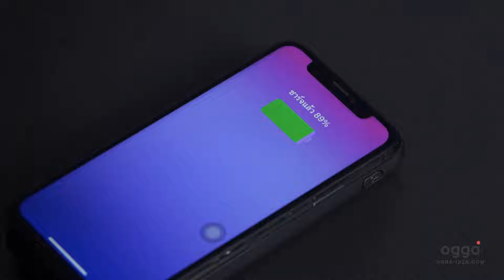OGCH044 Manual SIGHT 10000 mAh PD 22.5W QI + MAGSAFE 15W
วิธีใช้งาน พาวเวอร์แบงค์ ชาร์จไร้สายจาก TTB OGCH044 SIGHT 10000 mAh PD 22.5W QI + MAGSAFE 15W

รุ่นโทรศัพท์ที่รองรับชาร์จไร้สาย

Apple
iPhone 8
iPhone X
iPhone 11
iPhone 12
iPhone 13
iPhone 14

Samsung
Samsung Galaxy Z Fold 4 / Z Flip 4
Samsung Galaxy S22 / S22+ / S22 Ultra
Samsung Galaxy Z Fold 3 / Z Flip 3
Samsung Galaxy Note 20 / Note 20 Ultra / S21 FE
Samsung Galaxy Z Flip / Z Flip 5G
Samsung Galaxy Fold / Z Fold 2
Samsung Galaxy S20 / S20 Plus / S20 Ultra / S20 FE
Samsung Galaxy Note 10 / Note 10 Plus
Samsung Galaxy S10 / S10+ / S10e
Samsung Galaxy S8 / S8+ / S8 Active
Samsung Galaxy S7 / S7 Edge / S7 Active

GOOGLE
Pixel 7 / 7 Pro
Pixel 6 / 6 Pro
Pixel 5
Pixel 4 / 4 XL
Pixel 3 / 3 XL

HUAWEI
Mate 50 / Mate 50 Pro
P50 Pro
Mate 40 / Mate 40 Pro / Mate 40 Pro+
P40 / P40 Pro / P40 Pro+
P30 / P30 Pro
P20 Pro
Mate 20 / Mate 20 Pro / Mate 20 RS Porsche Design
Mate 30 / Mate 30 Pro / Mate 30 RS
Honor 30 Pro / Pro+
Honor V30 Pro

LG
LG Wing
LG Velvet
LG G8 / G8s / G8X
LG G7
LG G6 (U.S. Versions)
LG V60
LG V50
LG V40
LG V35
LG V30

Nokia
Nokia XR20

SONY
Xperia 1 II
Xperia 10 II
Xperia XZ3
Xperia XZ2 / XZ2 Premium

XIAOMI
Mi 12S / Mi 12S Pro / Mi 12S Ultra
Mi 12 / Mi 12 Pro
Mi Mix 4
Mi 11 / Mi 11 Pro / Mi 11 Ultra
Mi 10 / Mi 10 Pro / Mi 10 Lite / Mi 10 Ultra / Mi 10S
Mi 9 / Mi 9 Pro

MOTOROLA
Motorola Edge 30 / Edge 30 Neo / Edge 30 Pro
Motorola Edge+

OPPO
OPPO Find X5 / Find X5 Pro
OPPO Find N
OPPO Find X3 / Find X3 Pro
OPPO Ace 2

ZTE
ZTE nubia Z40 Pro
ZTE Blade 11 Prime
ZTE Axon 10 Pro / 10 Pro 5G
ZTE Axon 9 Pro

Other
TCL 20 Pro
Razer Phone 2
Meizu 18 Pro